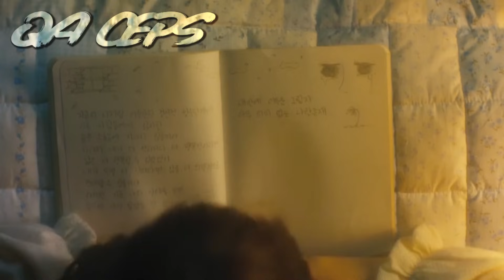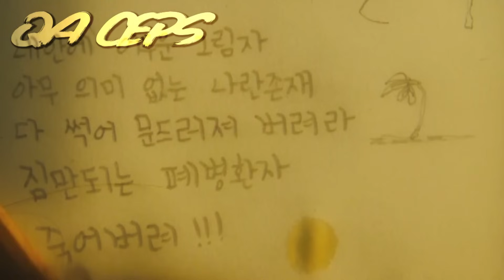KETIKA SEORANG GELANDANGAN MENAKLUKKAN GADIS CANTIK BAK BIDADARI‼️ Kisah Romantis Drama Korea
KISAH ROMANTIK FOR YOU!!

A werewolf boy 2012. Adalah film drama Korea yang Berkisah tentang seorang gadis cantik dan lucu bernama Suni tak sengaja menemukan seorang pria gelandangan digudang samping rumahnya. Seiring waktu berjalan pria itu ternyata adalah manusia serigala namun Suni yang sudah terlanjur jatuh hati tak peduli dengan itu, malah ia memutuskan merawat pria itu sampai ia bisa jadi pria normal seperti pada umumnya!

Maaf atas kekurangan & keterlambatan:
Periset:
ceps

Penulis Naska:
ceps

Pengisi Suara:
ceps

Editor:
ceps

Uploader:
ceps

Demi Siapa:
For You patNER "Hey Ner"

Alur cerita film Drama Korea A werewolf boy 2012!